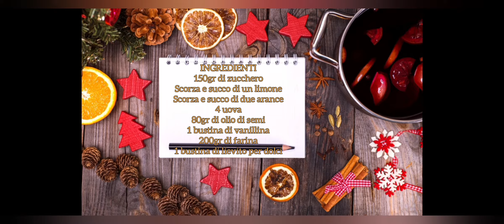Ciambella agli agrumi....gnam gnam...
Ottima per la colazione o la merenda io la trovo davvero buona provatela e scivetemi nei commenti cosa ne pensate

INGREDIENTI
150gr di zucchero
scorza e succo di un limone
scorza e succo di due arance
4 uova
80gr di olio di semi
1 bustina di vanillina
1 bustina di lievito per dolci
200gr di farina

cottura: 170° in forno statico ripiano centrale per 50 minuti

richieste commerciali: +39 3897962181